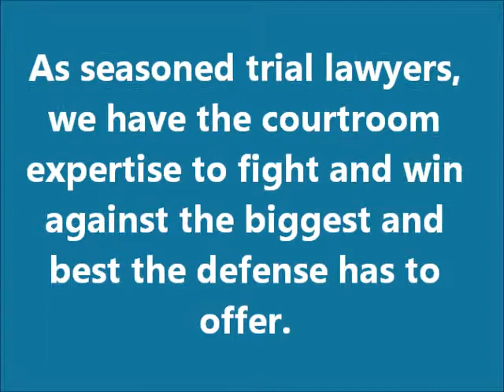Personal Injury Lawyers In St Croix, VI